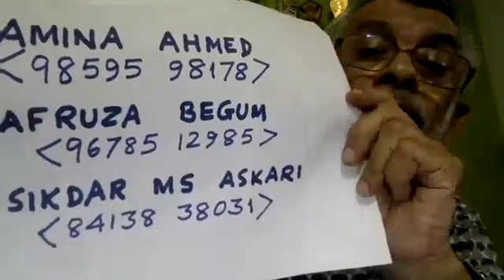How to face Job Interviews? || MR. NURUL ISLAM LASKAR|| WELFARE DARRANG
This video provides you some valuable tips to successfully face interviews.